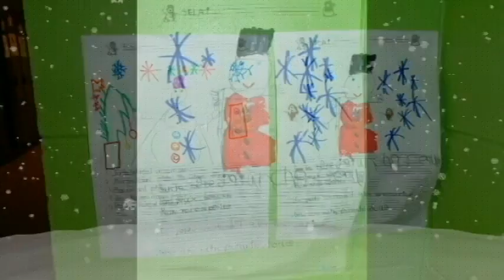Marie-Noël Chorale groupe 102 et 105 École Bois-Franc-Aquarelle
Chorale des élèves de Mme Anne-Pascale et Mme Caroline de l'École Bois-Franc-Aquarelle